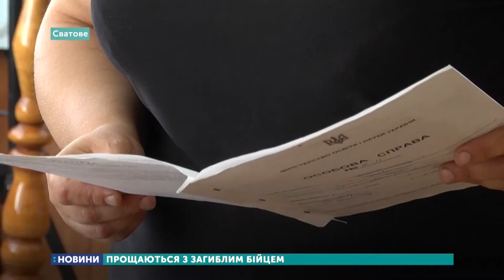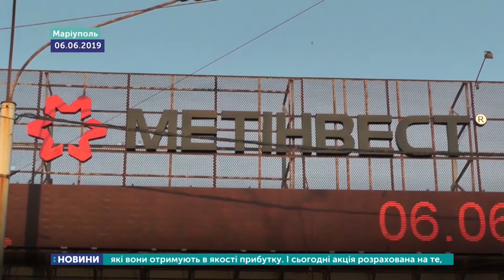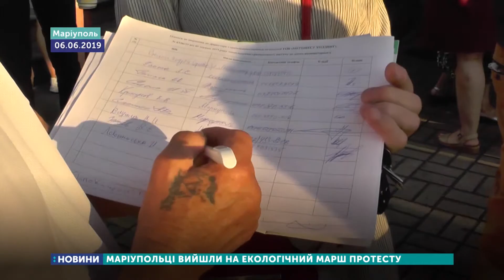07.06.2019. Новини. 13:30